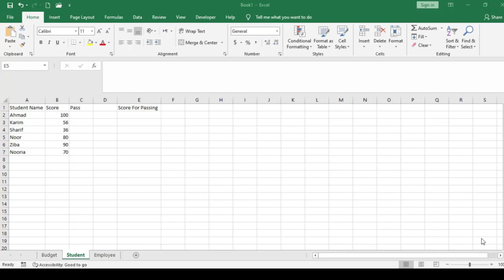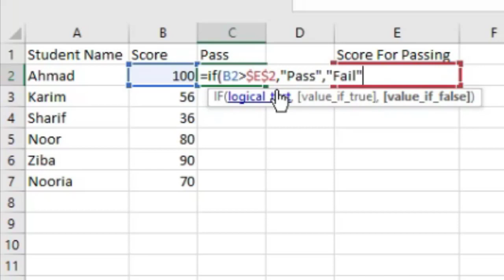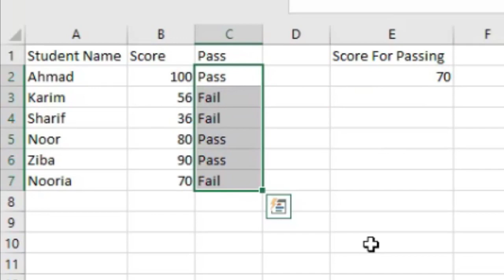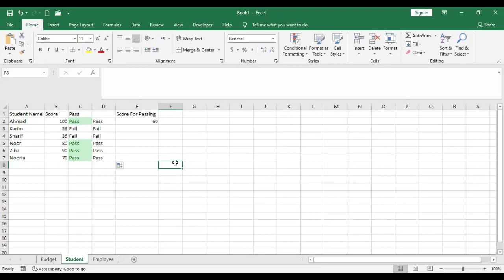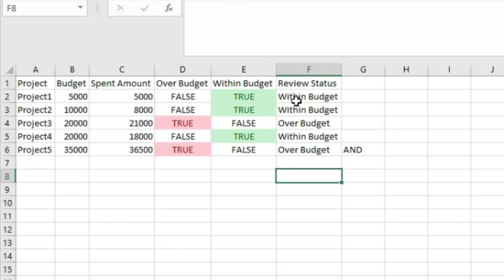Lesson 90 MS Excel 2019 Function 32 IF Function in Pashto